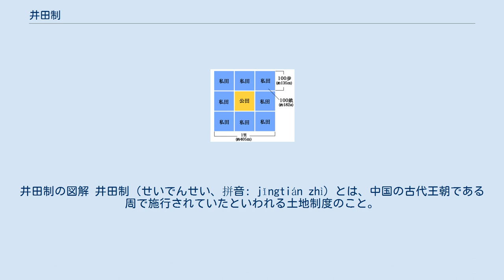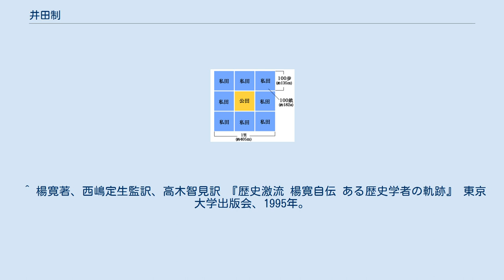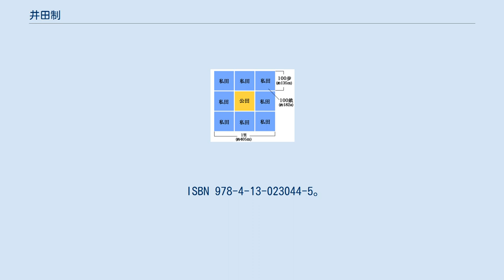井田制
井田制の図解 井田制（せいでんせい、拼音: jǐngtián zhì）とは、中国の古代王朝である周で施行されていたといわれる土地制度のこと。
周公旦が整備したといい、孟子はこれを理想的な制度であるとした。
 まず、1里四方、900畝の田を「井」の字の形に9等分する。
そうしてできる9区画のうち、中心の1区画を公田といい、公田の周りにできる8区画を私田という。
私田はそれぞれ8家族に与えられる。
公田は共有地として8家族が共同耕作し、そこから得た収穫を租税とした。
以上のような内容が孟子によって語られているが、ほとんど伝説上の制度といってよく、その実態は依然として不明である。
1920年には胡適が疑古の立場から架空の制度であると主張し、論争になった。
 なお、畝（ほ）というのは中国で用いられた土地面積の単位で、10歩平方の土地、すなわち100方歩を意味する。
1歩は6尺であるから、1畝は600尺四方とも言うことができる。
尺の長さは時代によって変わるため畝の表す広さも一定ではないが、周代の頃の1畝をメートル法に換算すると、およそ1.82aであると考えられている。
よって井田制における一区画は100畝(182a)の面積を有することになる。
 儒教を旨とし、周（特に周公旦）の政治を理想とする政治家や儒家によってしばしば参考にされている。
 また、日本の奈良時代に行われた条里制もこれを参考にしたものといわれている。
 江戸時代、岡山藩主の池田光政・綱政親子は、重臣の津田永忠に命じて干拓地に友延新田（現・備前市）を造成する際、古代中国に倣って井田制を適用した。
友延新田は、南北に長い長方形の上井田（かみいた、1670年完成）と、正方形の下井田（しもいた、1688年完成）とから成り、後楽園内にもこれを模した100分の1規模の井田が設けられている。
 儒教の理想的仁政を実現すべく、上井田の造成当初は9田に1田を公田とする運用で開始したが、やがて藩の財政危機や飢饉に見舞われて他の農地と同等の租税率に引き上げたため、実際には井田制として機能した期間はごく短い。
下井田は、庶民の教育施設として創立した閑谷学校の財政基盤を支える校田に割り当てられた。
 ^ 楊寛著、西嶋定生監訳、高木智見訳 『歴史激流 楊寛自伝 ある歴史学者の軌跡』 東京大学出版会、1995年。
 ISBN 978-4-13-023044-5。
 52頁。